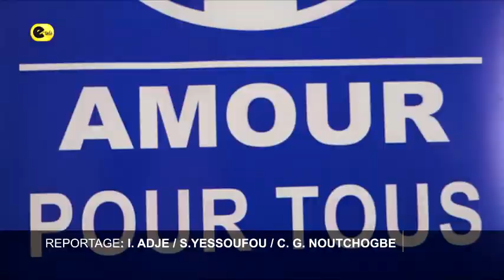RAMADAN : LE MOIS DU PARTAGE PAR AMOUR